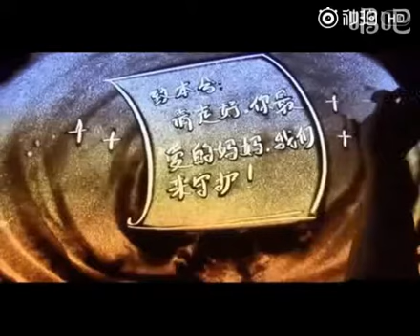本兮-Vce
妳不知道的本兮
14歲都學唱歌，超級喜歡音樂。不想讓媽媽太累，孝順懂事的女孩。              You don't know
Learning to sing at 14 and super like music. She doesn't want to be too tired to be a girl.